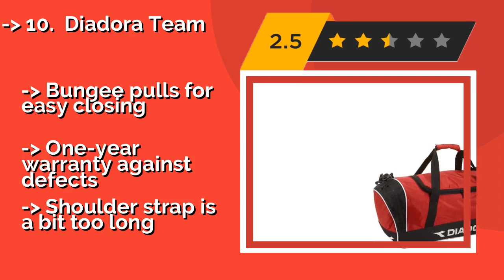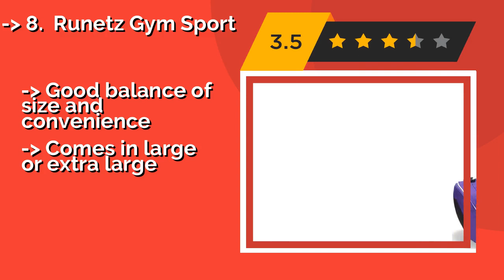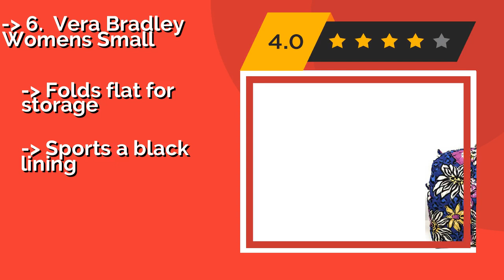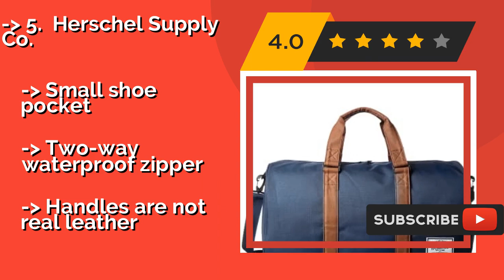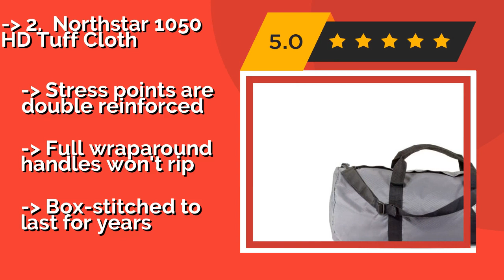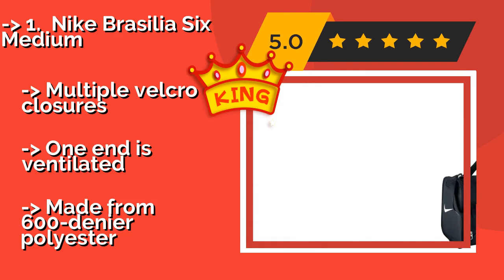👉 The 10 Best Duffle Bags 2020 (Review Guide)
After 100's of customers and editors reviews of Best Duffle Bags, we have finalised these Best 10 products:

👉 1 Nike Brasilia Six Medium
👉 2 Northstar 1050 HD Tuff Cloth
👉 3 Under Armour Undeniable Storm II
👉 4 Adidas Defender III
👉 5 Herschel Supply Co.
👉 6 Vera Bradley Womens Small
👉 7 Rothco Parachute Cargo
👉 8 Runetz Gym Sport
👉 9 Samsonite 32.5-Inch Tote-A-Ton
👉 10 Diadora Team